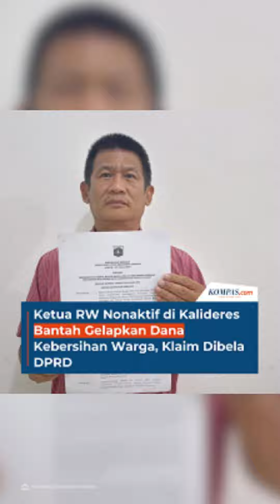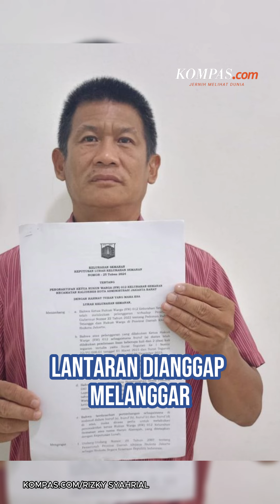Ketua RW Nonaktif di Kalideres Bantah Gelapkan Dana Kebersihan Warga, Klaim Dibela DPRD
Ketua RW 12 di Semanan, Harun Alamsjah, dinonaktifkan oleh pihak Kelurahan Semanan.  Lewat surat yang diterbitkan pada 5 April 2024, Harun disebut melanggar Peraturan Gubernur (Pergub) Nomor 22 Tahun 2022, terkait pedoman RT dan RW.
Namun, Harun membantah tuduhan itu dan mengaku sudah melaporkannya ke Komisi A DPRD DKI Jakarta.
Kreatif: Fathianada Anggitha Supriadi
Produser: Tri Indriawati